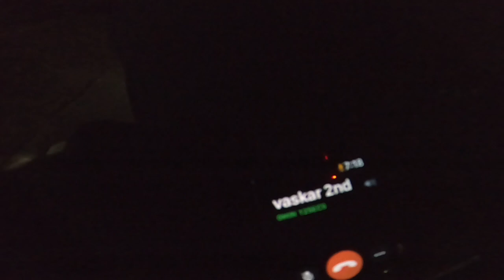গোলাঘাট আহি গলো - Lets see Golaghat Town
lets see Golaghat town